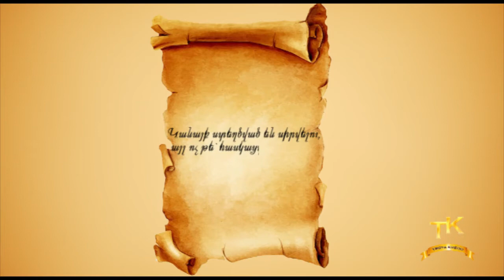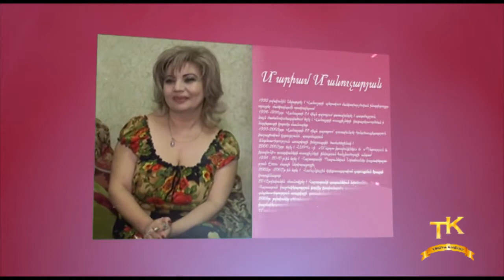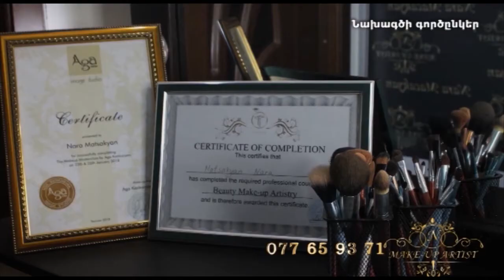Կանանց բացառիկ միամսյակ - Մարիամ Մանուչարյան